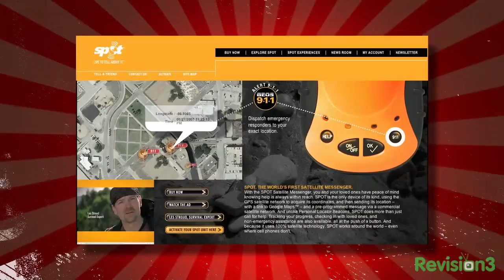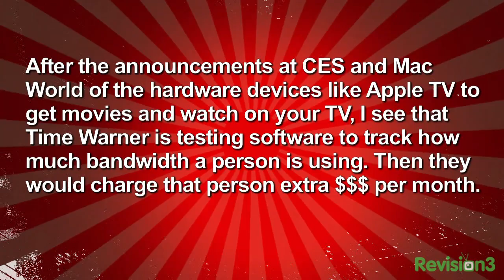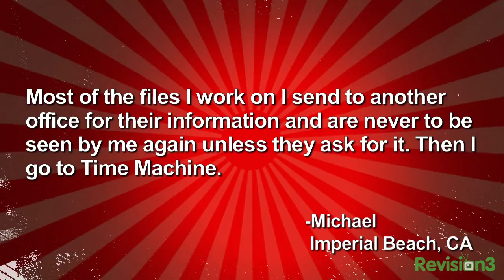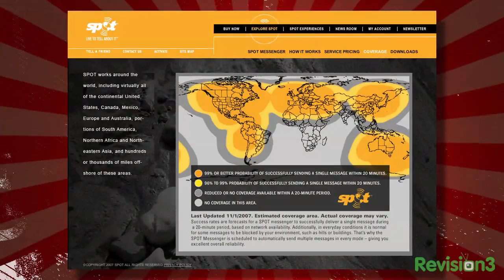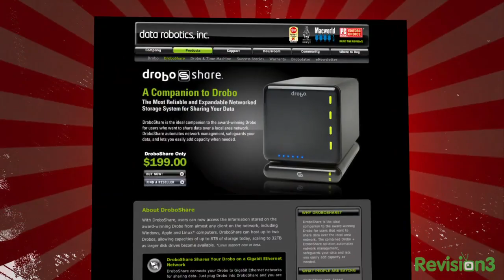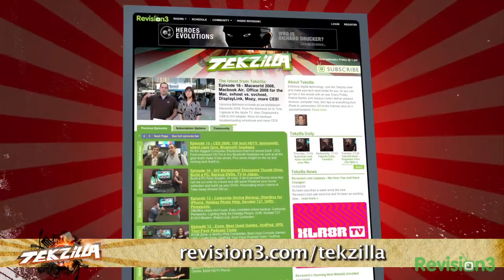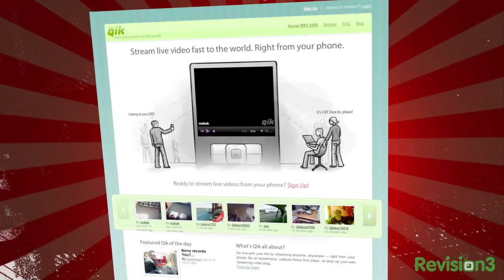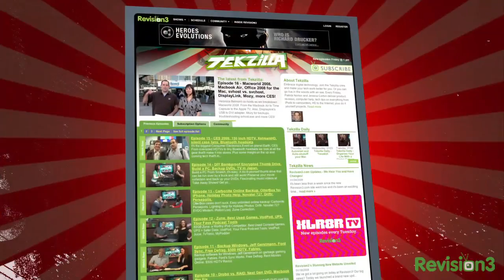Drobo Share, Spot Personal Locator Beacon, and the GOM ...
1UP.com's Garnett Lee stops by to lend a hand as we check out Data Robotics' DroboShare and Spot's Personal Locator Beacon. Plus our the freebie download pick of the week and the GOM media player